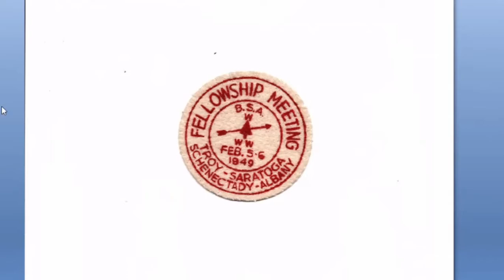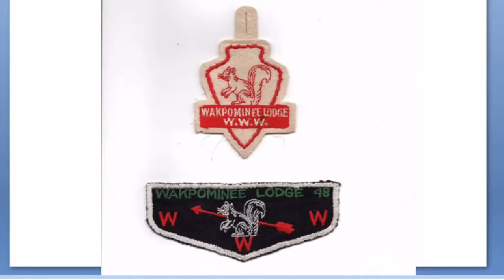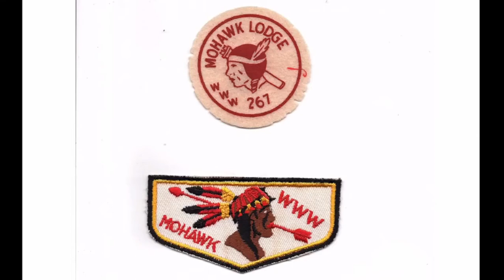First Patch and Flap for the Legacy Lodges in Twin Rivers Council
Weekly Zoom Conference - Joseph Berlant Presentation
Facebook Page for YouTube Channel:

Joseph Berlant discusses the original 8 lodges that made up the area now covered by Twin Rivers Council. Many of these historic pieces are easily recognizable as desirable pieces in a name and number or first flap collection. It is great to hear some of the stories behind these pieces, and get the local perspective on them that Joseph provides. This is a great video for any OA collector, and is well worth the time to check it out.